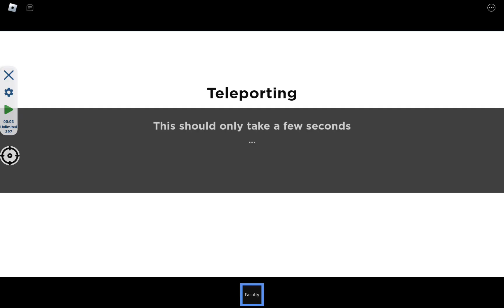trying to troll people in sr (gone wrong)